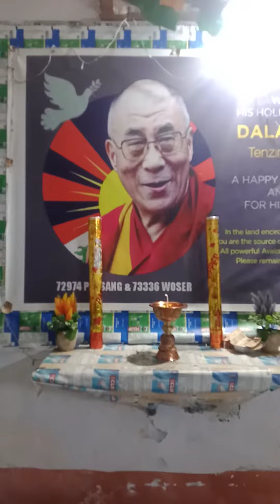Happy Birthday His Holiness The Great 14th Dalai lama 🙏🙏🙏🌼🌼🌼🌻🌻🌻🌼🕊️🕊️🕊️🇮🇳🇮🇳🇮🇳 free Tibet ✊###